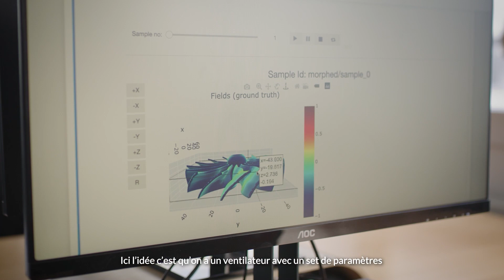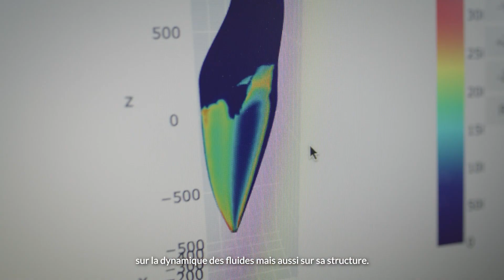Meet our partners | Neural Concept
The design of our super-ventilating foil is crucial to breaking the World Sailing Speed record. It requires us to run thousands of hour long simulations to be fully optimized. Thanks to Neural Concept and its deep learning solution, we are able to run these simulations in only a few seconds!

Le design de notre foil super-ventilant est extrêmement important pour battre le record du monde de vitesse à la voile. Pour optimiser cette pièce par nous-même, il nous faudrait des milliers d'heures de simulation! Grâce à Neural Concept et sa solution de deep learning, nous pouvons faire toutes ces simulations en seulement quelques secondes!